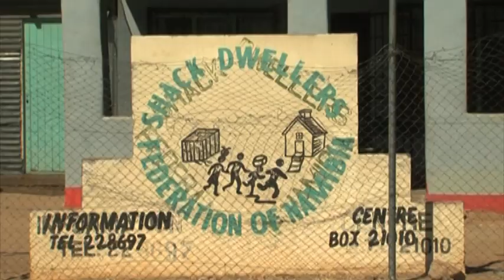President Geingob reiterates commitment to eliminate informal settlements countrywide-NBC